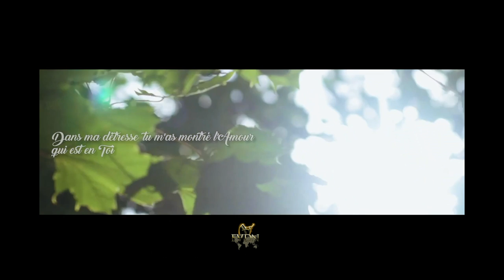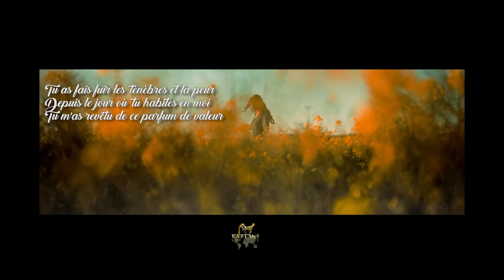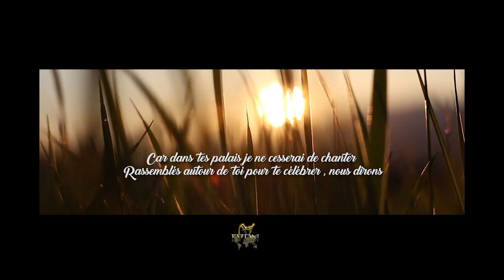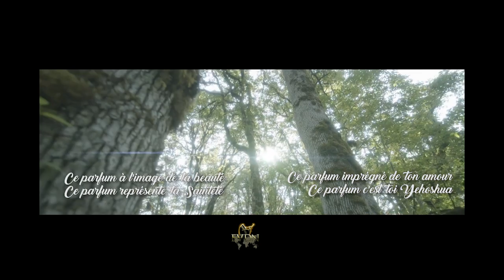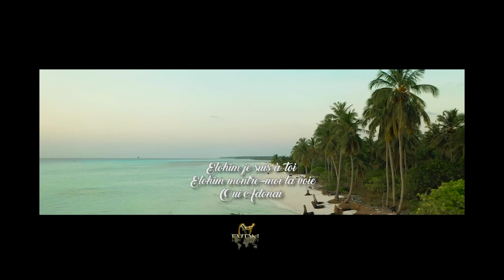La suprematie des dirigeants dans l’église (Hervé cabréra-03/10/22)